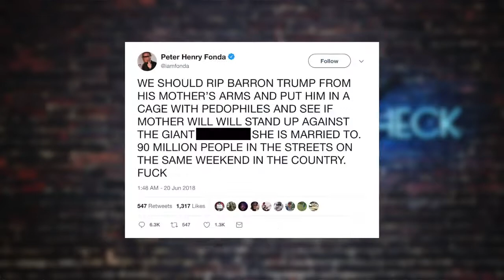The Media’s Lies About Immigration Are Going to Get Someone Killed and They Don’t Care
Reporters, members of Congress, and other groups repeating misleading information concerning ICE and DHS practices is dangerous and irresponsible.